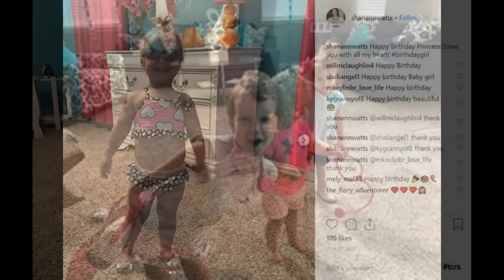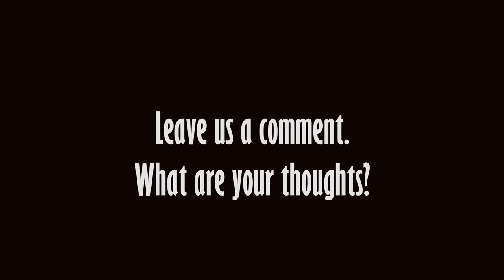Shanann Watt Notices MEAN FACES during her LiveStream? What Did Chris Watts Mistress See?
Shanann Watt Notices MEAN FACES during her LiveStream? Who Threw them up? What Did Chris Watts Mistress See? There is a lot we know about what Nichol Kessinger saw as she peered into the Watts's Family's life via Google, by comparing the discovery timeline and notes o Shanann Watts Social Media Historic Records through Facebook Posts, Facebook Livestreams, and more.